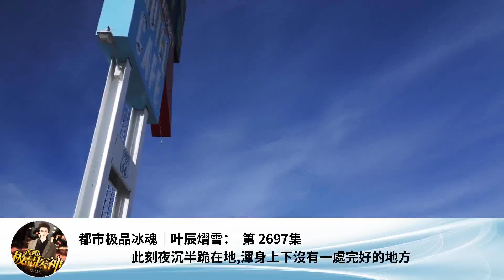都市極品冰魂｜葉辰熠雪： 第 2697集